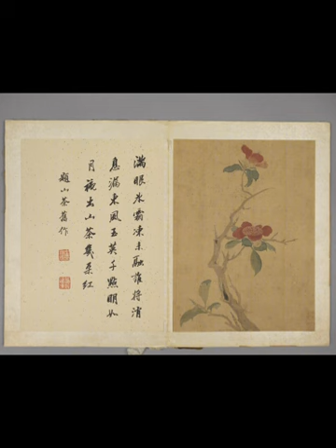Xiang Shengmo, minimalismo en la pintura clásica china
Xiang Shengmo  (1597–1658) was a noted Chinese painter in the Ming Dynasty.
Xiang specialized in landscapes and flowers with an elegant taste.